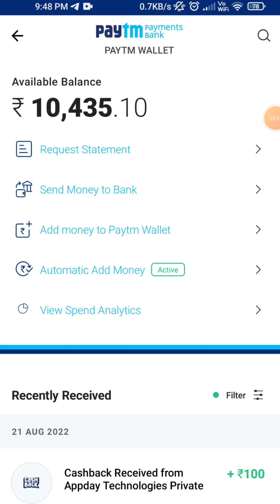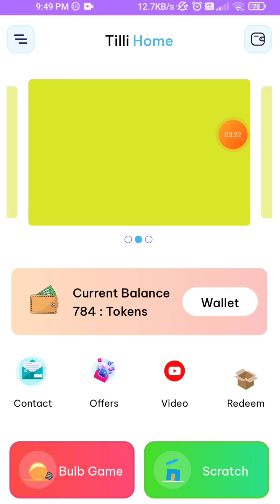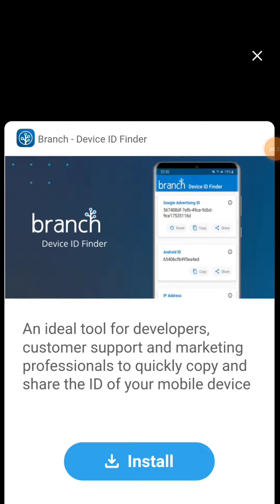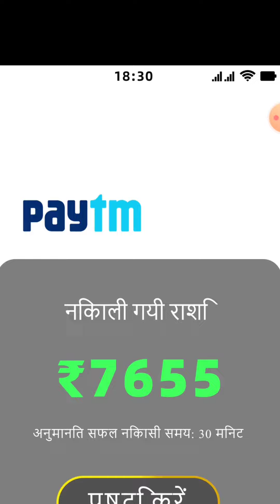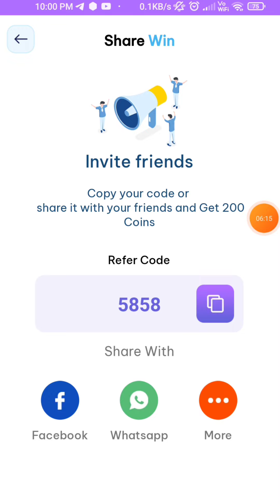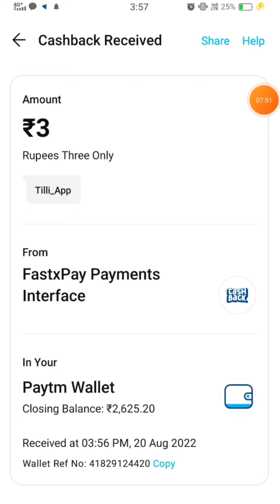Best Self Earning App For Android || How To Earn Free Paytm Cash